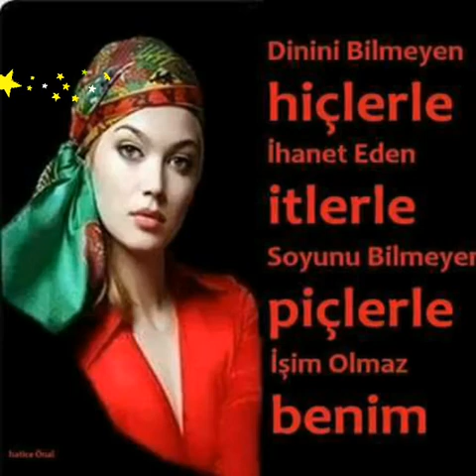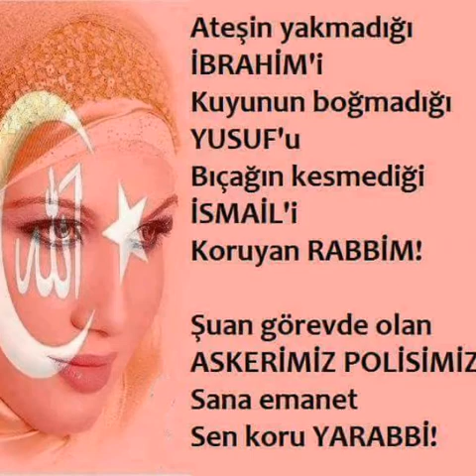Beyler Bu Vatan Size Neyledi???